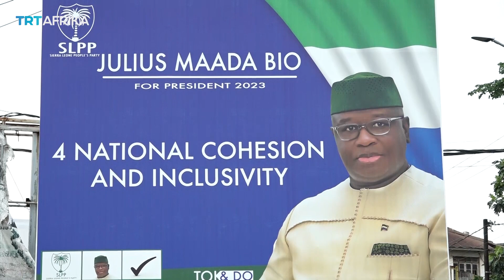Sierra Leone Presidential Elections What Is at Stake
With just over a year until the next Sierra Leone presidential elections, the country faces several major challenges.

Security is a top Concern and the economy too. The economy is struggling as a result of the global financial crisis and weak commodity prices. Security is a top concern so is the economy. The economy is struggling as a result of the global financial crisis and weak commodity prices. There is also the issue of ethnicity, where political parties have been accused of stoking tensions along ethnic and regional lines to gain voter support

In this video, we take a look at the key issues facing Sierra Leone ahead of the polls and discuss how the country is preparing for them. We also profile the candidates running in the elections and discuss the chances of a successful outcome.

Sierra Leoneans head to the polls on June 24th for presidential and parliamentary elections.

There are 13 presidential candidates but like in the 2018 election, incumbent Julius Maada Bio and opposition leader Samura Kamara are the top contenders.

For a country still reeling from the trauma of a civil war, many voters are hoping for a leadership that will prioritize national cohesion and economic growth.

In this video, we'll be discussing the Sierra Leone Presidential Elections and what is at stake. The results of this election will have a major impact on the country, and we'll give you a look at what to watch for on election day.

In this video, we'll share what is at stake in the upcoming Sierra Leone Presidential Elections. Get ahead of the curve and learn about the main issues that are likely to come up during the voting process.

The Presidential Elections in Sierra Leone are a huge event and your opinion matters! Don't wait to learn more about the issues being debated in the elections. Watch this video to get the 411 on what is at stake, and what you can do to make a difference.